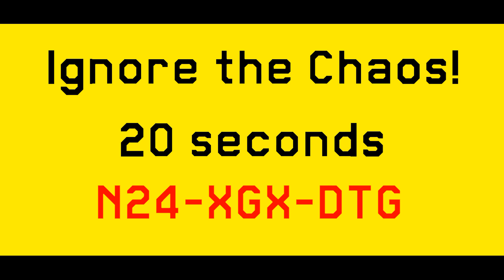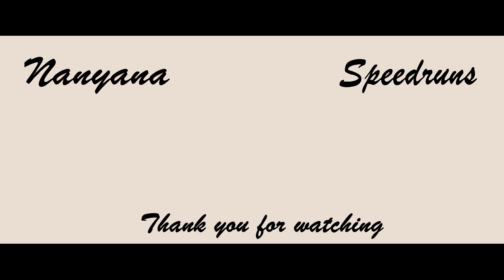Super Mario Maker 2 - Ignore the chaos! - Speedrun - 20 seconds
This is a clear video for "Ignore the chaos!" (N24-XGX-DTG).